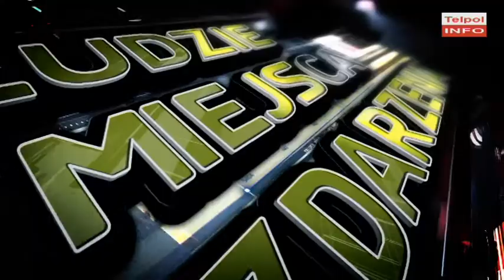Charytatywny Koncert Kultury dla Jagody już za nami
W Starochorzowskim Domu Kultury odbył się Międzynarodowy Charytatywny Wieczór Kultury. Na scenie można było zobaczyć występy chorzowskiego Stowarzyszenia Freeland oraz zespołu Słoneczka z Tarnopola.